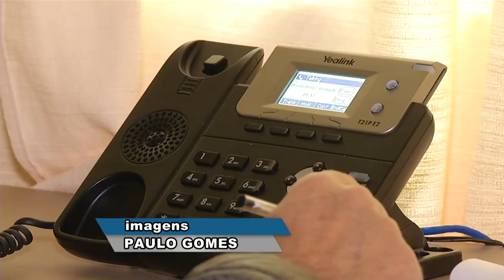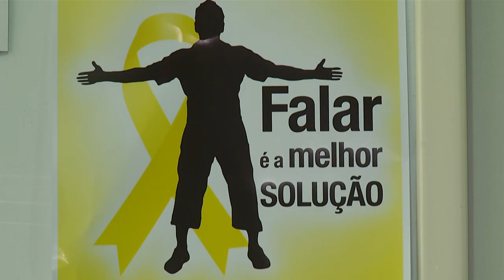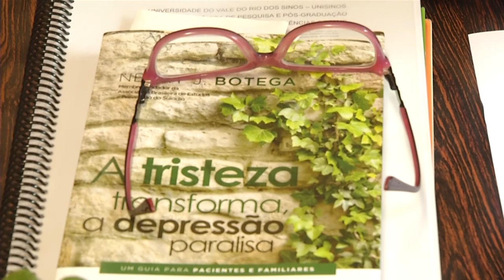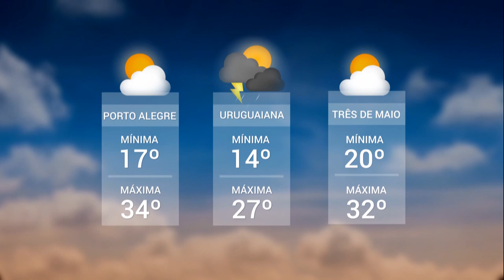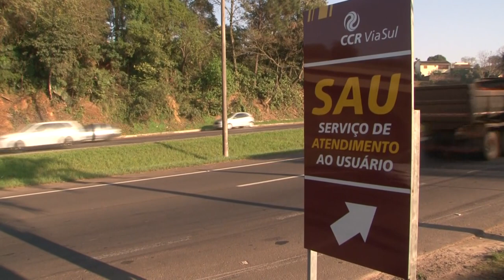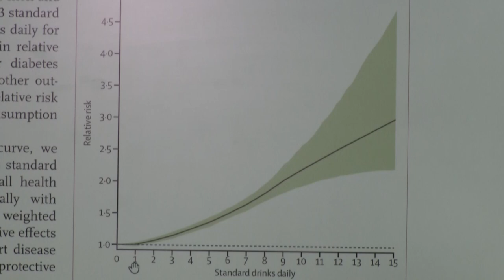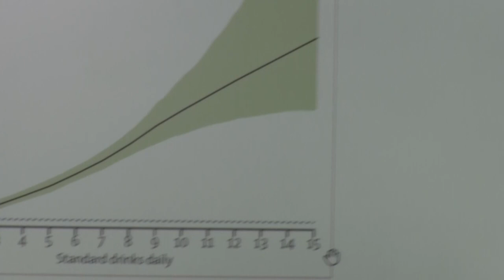Panorama | TVE - Boletim 13:45 - 09/09/19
Setembro amarelo
Praça da Alfândega é revitalizada
Previsão do tempo
TV UNIVATES: Manutenção da BR386
Consumo de álcool